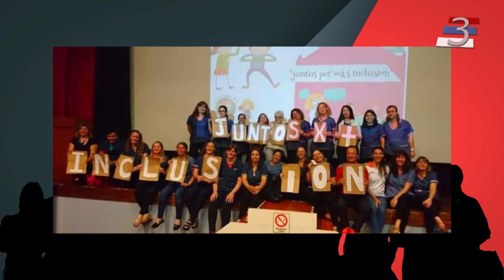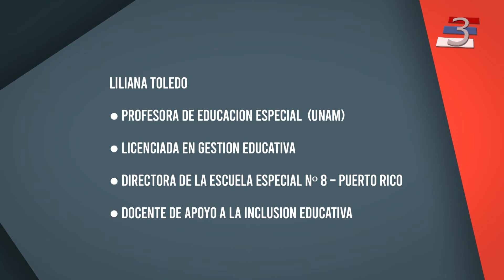Mes de la Educación Especial: Charlamos con la Lic. Liliana Toledo "En pocas palabras"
En el mes de la Educación Especial dialogamos con la Directora de la Escuela Especial Nº 8 , Liliana Toledo,  quien nos aporta más información y una mirada reflexiva sobre esta modalidad del sistema educativo.
"En pocas palabras" - Canal 3 - Puerto Rico,  Misiones